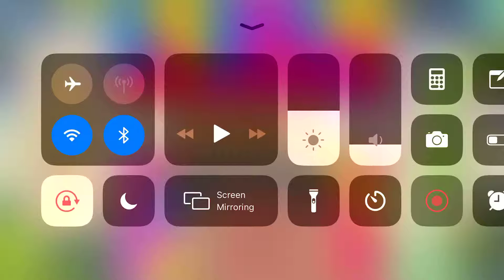Vineyard Valley Level 64